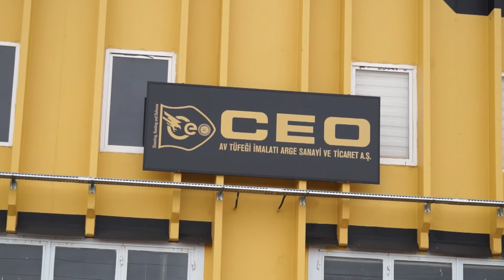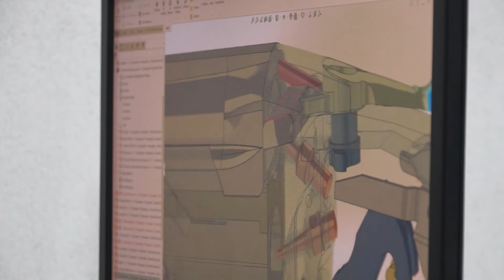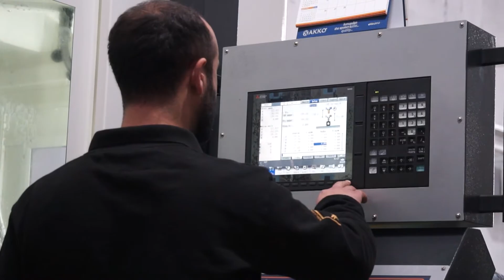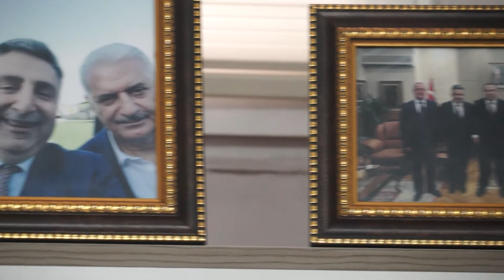İŞ KONUŞALIM - CEO AV TÜFEĞİ İMALATI ARGE SANAYİ